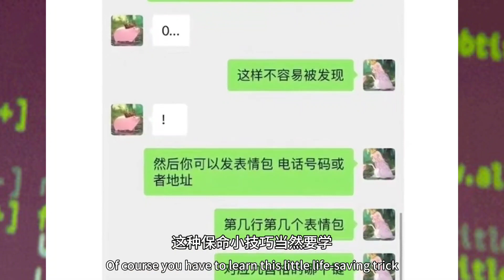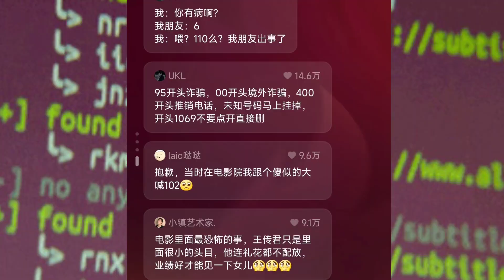看完孤注一掷定一个求救🆘信号6的手势啥意思？代码是真的？